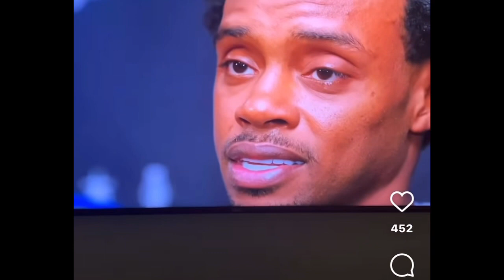The doctors said Errol Spence has so much brain damage if he fight again it could cost him his life